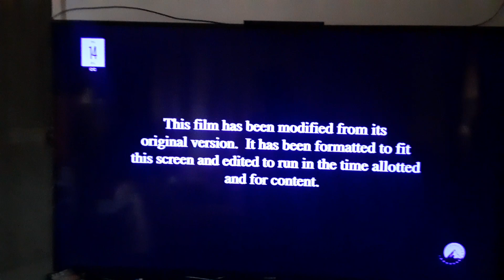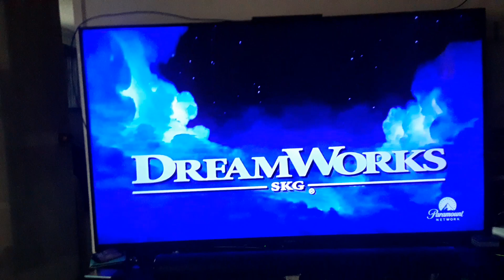Tommy Boy (1995) End/Start to Meet the Fockers (2004) on Paramount Network 4/23/24